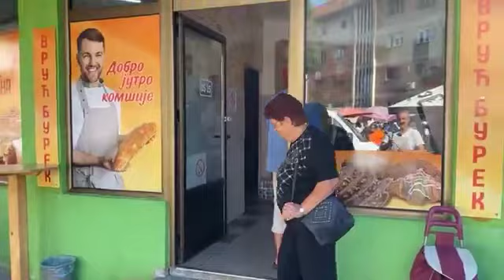“KOD BOJANA” PEKARA NA ZELENOJ PIJACI U JAGODINI,VREDI PROBATI SVE…